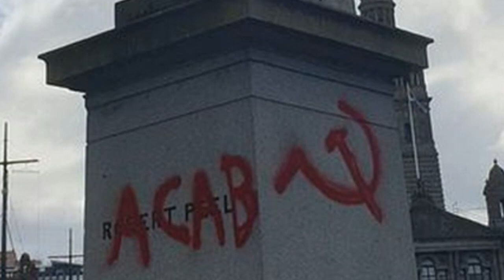Don't Kneel, Stand up and Fight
We can't allow any more of this left-wing extremism to be exported from the States. Don't Defund the Police, Defend the Police!